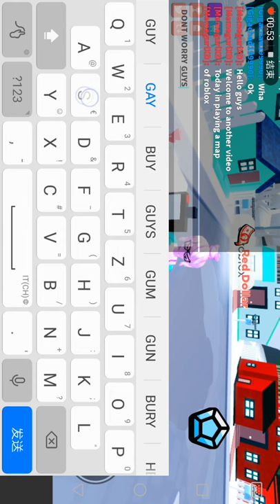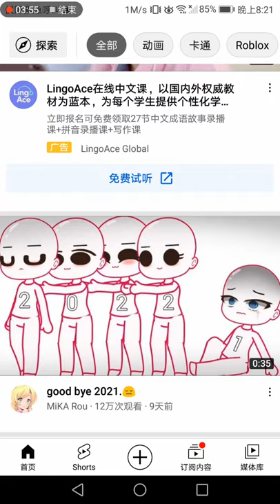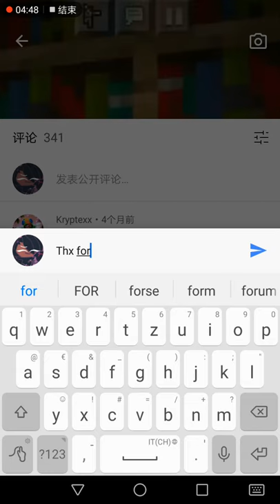Im not doing anything :)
Got rickrolled?
if u get rickrolled then comment it